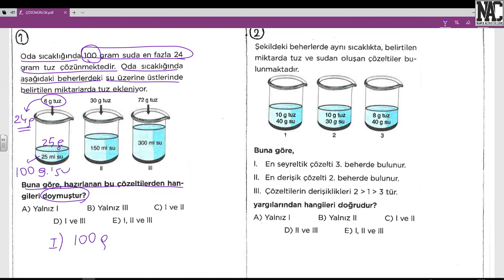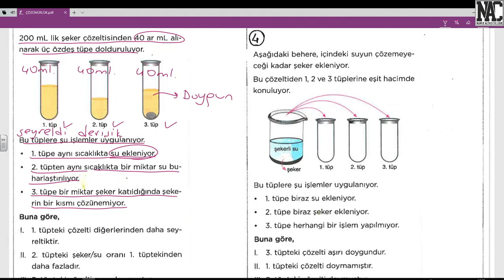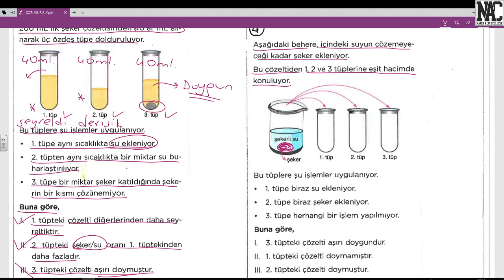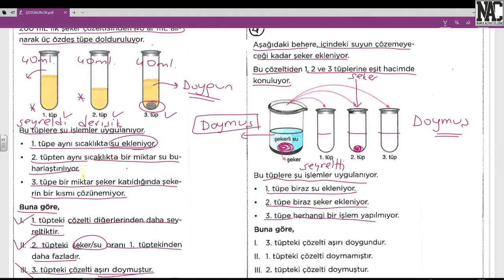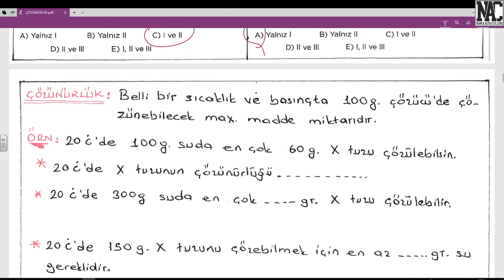11 sınıf ÇÖZÜNÜRLÜK 1 ÜMİT ŞENSOY